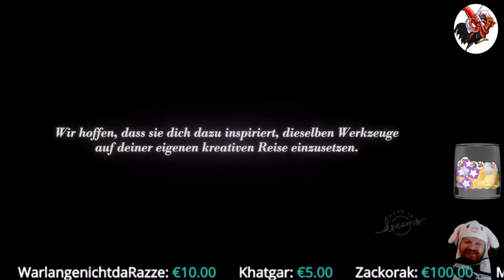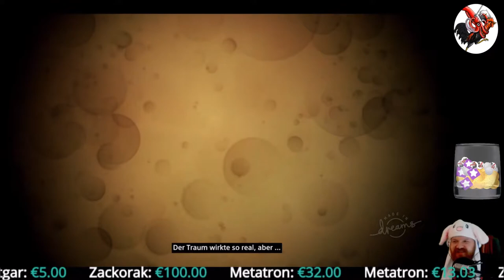Dreams #14 Arts Traum